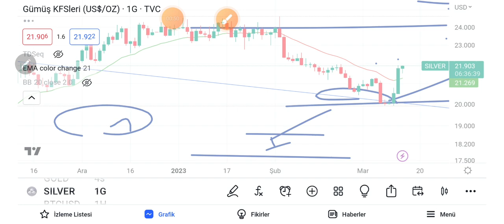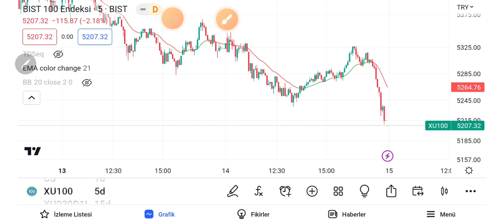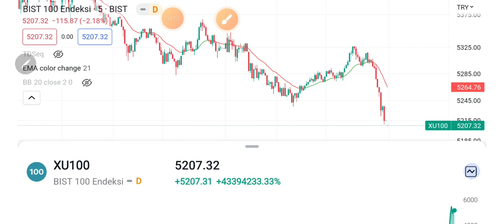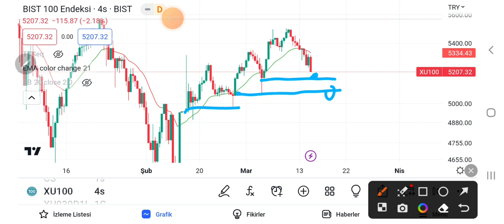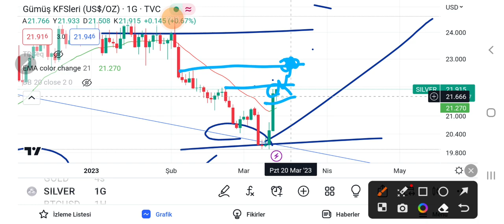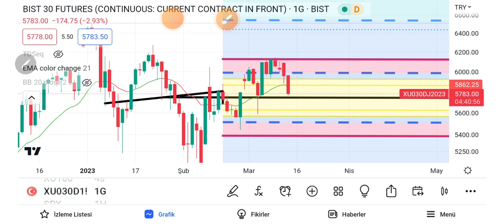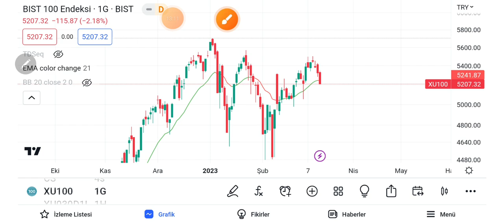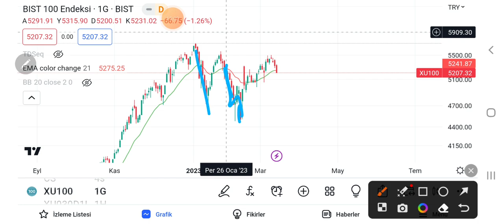Borsa'da yarın (14.03.2023)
Yatırım tavsiyesi değildir. Eğitim amaçlıdır. Ayrıcalıklardan yararlanmak için bu kanala katılın UDEMY de açtığımız kurslar için indirim kuponlarına buradan ulaşabilirsiniz.
1. Vıop'ta Profesyoneller için Algoritmik Trade Stratejileri 8C68D355C6A0E0849D57
 2.Yapısal analiz, trade eğitimi ve 2021-22 yılı beklentileri 36C3E1A08B177EA657EF
3.VIOP'ta Yapısal A. Modeliyle Algoritmik Trade/Robotik Takip DD7445BC23ED4F1BF5C5
7.Yapısal Analiz modeliyle anlık trade taktikleri (tüm piyasa) 1C3765608EC73EE18937